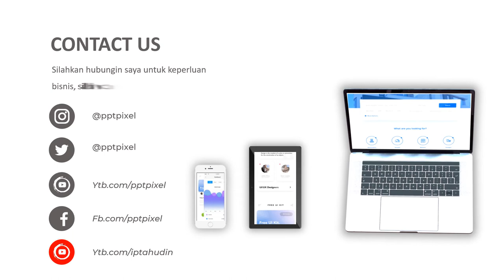Jasa Video Animasi Waralaba, Proposal Usaha Peluang bagi calon investor yang berminat Menanam Saham